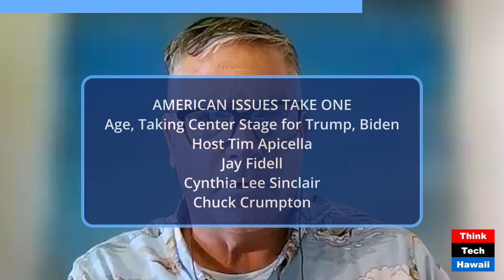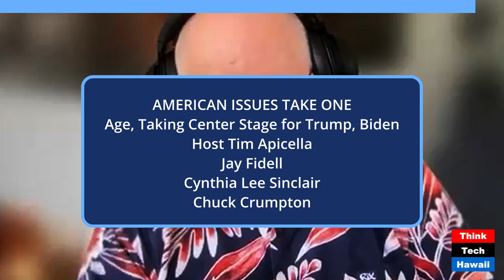Age, Taking Center Stage for Trump, Biden (American Issues Take One)